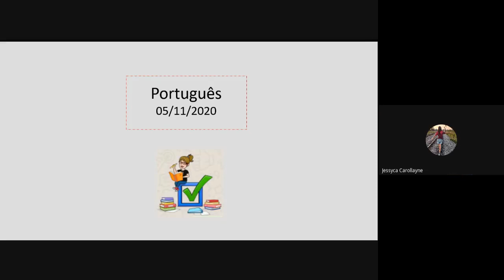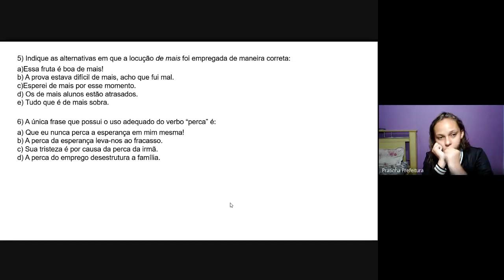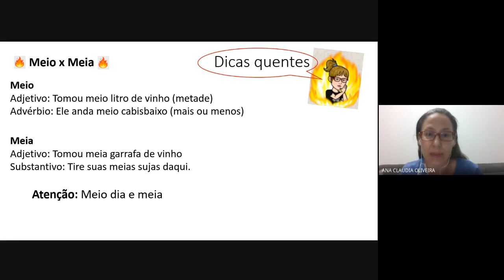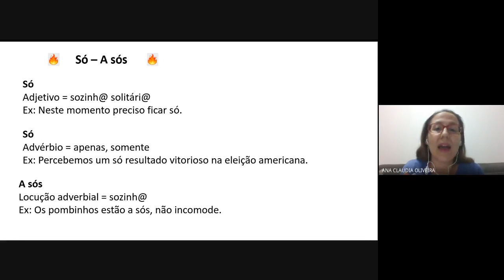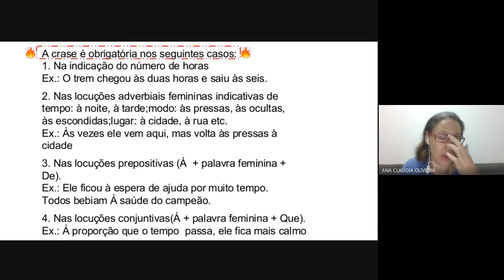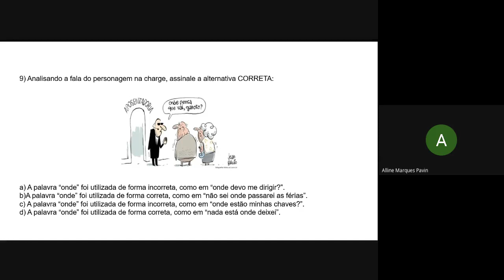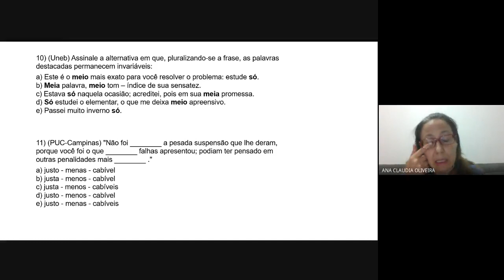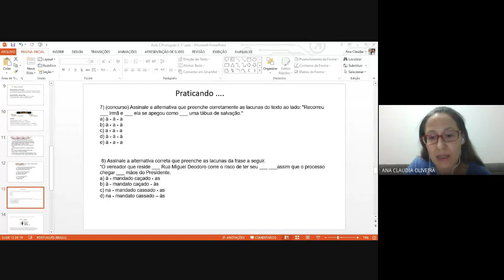AULA de Português. 05/11/2020.